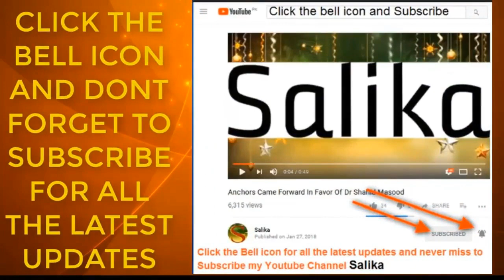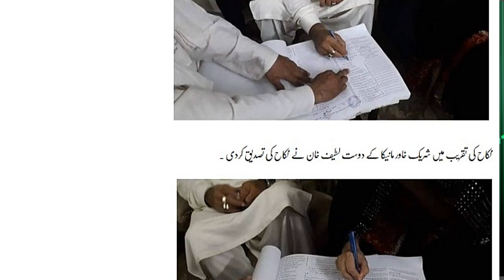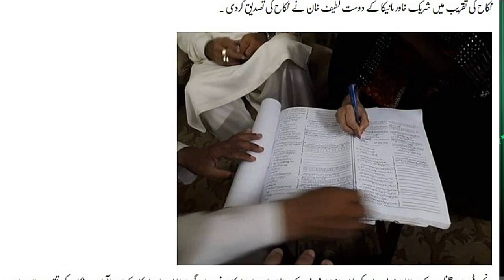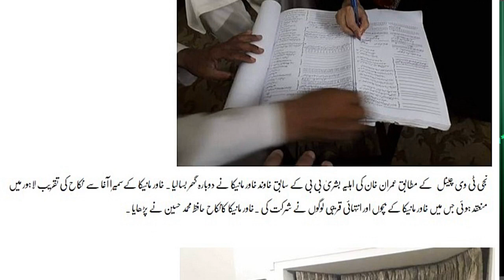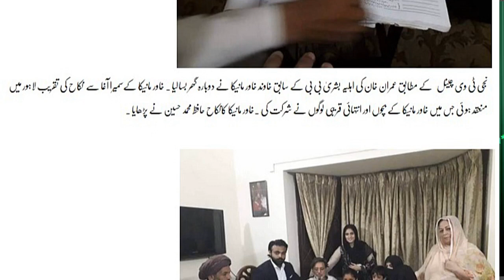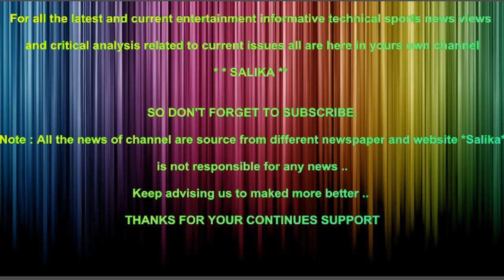BUSHRA MANIKA NA SABIQ SHOHAR NA DOBARA GHAR BASA LIA JANYE TAFSILAT